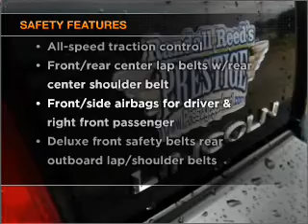2006 Lincoln Town Car - Garland TX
Year: 2006
Make: Lincoln
Model: Town Car
Trim: Signature Limited Sedan 4D
Engine: 8 cylinder Flex Fuel 4.6 liter
Transmission:
Color: Black
Mileage: 78567
Address:
3601 S. Shiloh Ave